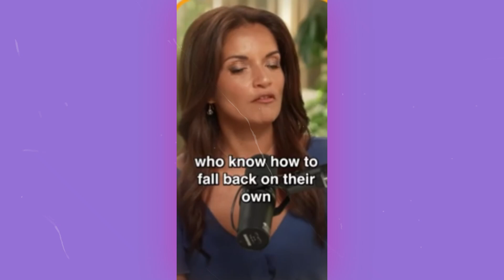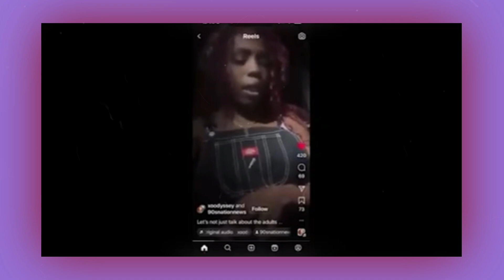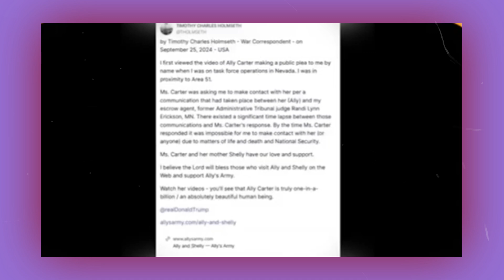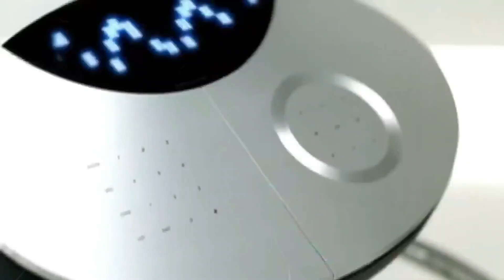Did Diddy Just Expose Oprah? | Confessions Revealed | Farewell Forever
Diddy Oprah ConfessionsDid Diddy Just Expose Oprah? | Confessions Revealed | Farewell Forever

In a jaw-dropping reveal, Diddy has made headlines with shocking confessions about Oprah, leaving fans and the media buzzing. Did he just expose secrets that could change everything? Watch as we break down the latest revelations and discuss the impact of this unexpected moment. Is this truly the end of their relationship? Tune in to find out all the details.